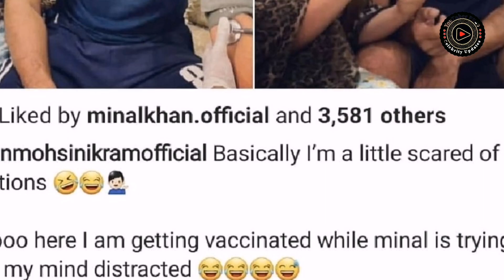Minal Khan And Ahsan Mohsin Ikram New Pics